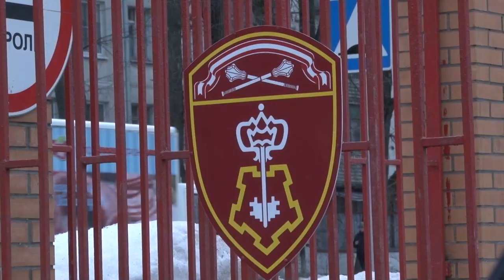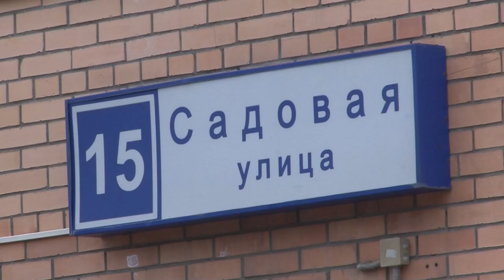День с сотрудниками Росгвардии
Пока они работают – мы можем спать спокойно. Росгвардия – всегда на контроле общественного порядка. Это особое подразделение внутренних войск, образованное на основе войск МВД России. Наша съемочная группа начала вместе с сотрудниками Одинцовского отдела вневедомственной охраны войск национальной гвардии обычный рабочий день, чтобы узнать особенности их службы, их функции, обязанности и задачи.